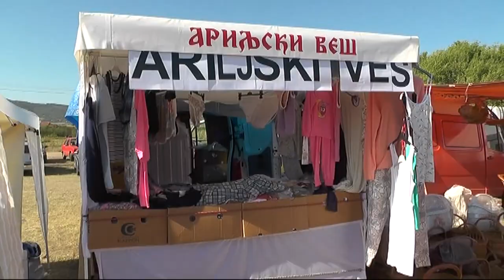ODLUKA O PIROTSKOM VAŠARU POČETKOM NAREDNE NEDELJE